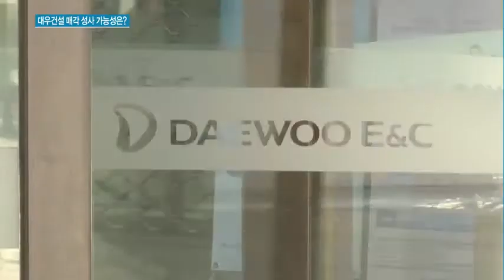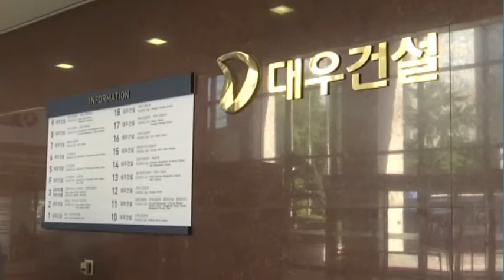대우건설 매각 본격화…매각 성사 가능성은?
11/20 MTN 투데이

대우건설 매각 작업이 본격화되고 있습니다.

대우건설 인수 예비 후보군으로 모두 세곳이 선정된 가운데 산업은행도 매각에 보다 속도를 낼 것으로 보이는데요.

다만 매각 가격이 2조원에도 미치지 못 할 것이란 관측도 나오고 있어 성사 여부에 관심이 쏠리고 있습니다. 김혜수 기잡니다.